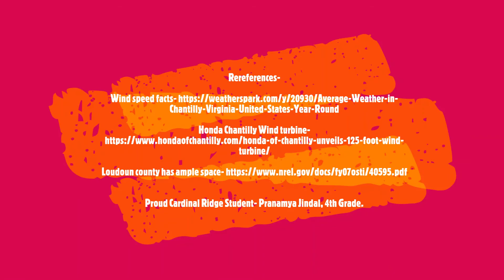Team63_Nature Wings_GoGreenWithNatureWings